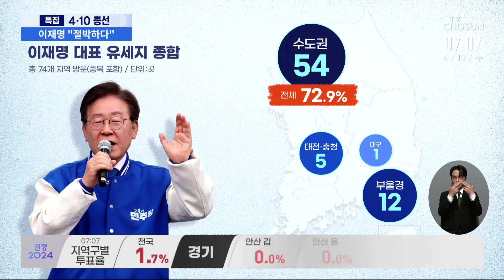野, 용산서 '정권심판' 최종 유세…이재명 "절박하다"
더불어민주당 도 어제 선거운동 마지막 시간까지 유세를 이어갔습니다. 이재명 대표는 대통령실 인근 용산역 앞 광장에서 최종 유세를 하며 정권심판론을 강조했습니다. 특히 이번 선거는 다른 때보다 더 절박하다며 유권자들에게 지지를 호소했습니다.